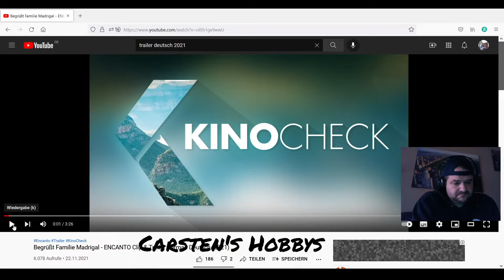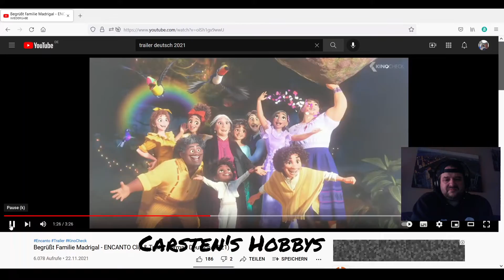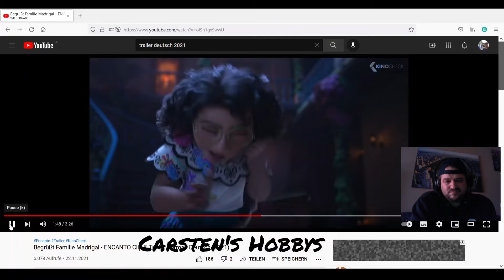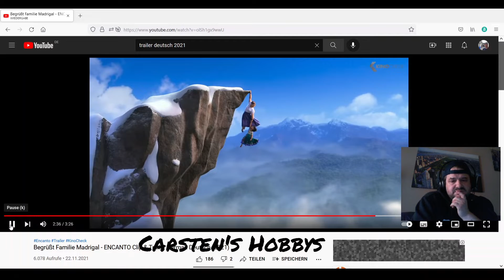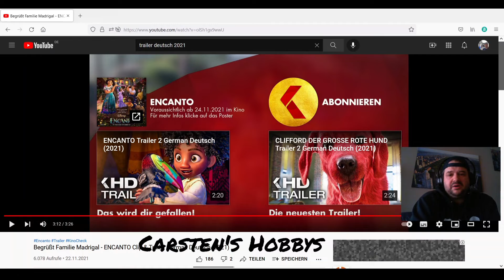Disney's Encanto Trailer german Deusch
Toll mag ich